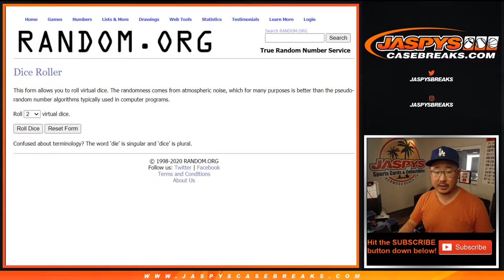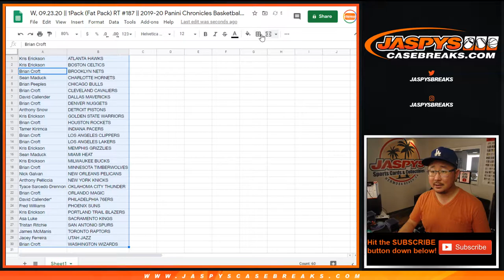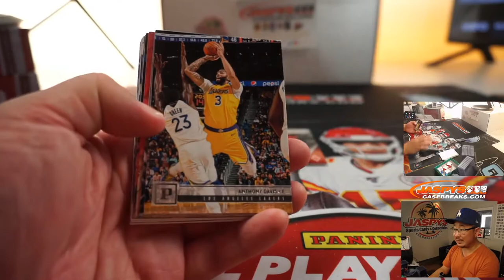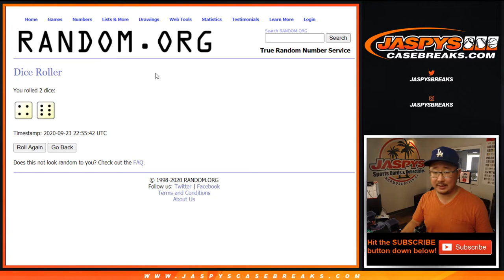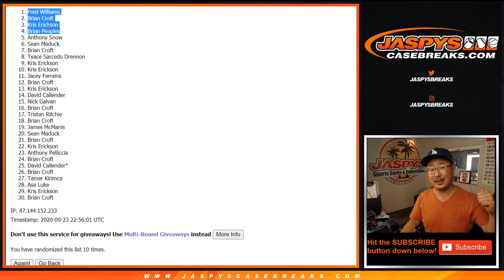W, 09.23.20 || 1Pack (Fat Pack) RT #187 || 2019-20 Panini Chronicles Basketball (NBA)